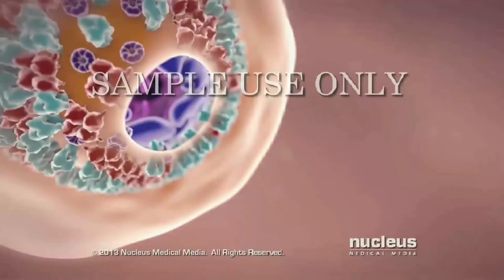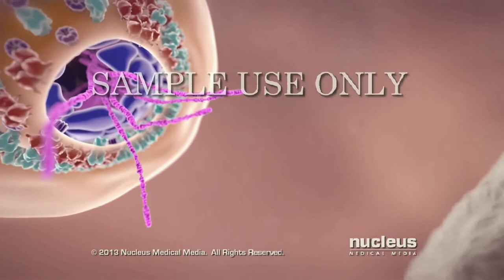ইতিহাসের যত মহামারি। যে সকল ভাইরাস যুগে যুগে কেড়ে নিল কোটি প্রাণ Be healthy with youtube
এই ভিডিওতে আপনারা জানবেন  ইতিহাসের যত মহামারি। যে সকল ভাইরাস যুগে যুগে কেড়ে নিল কোটি প্রাণ।
ইবোলা,সার্স,এইডস,করোনা, ইনফ্লুুয়েঞ্জা, জিকা,

এই চ্যানেল এর অন্যান্য ভিডিও;